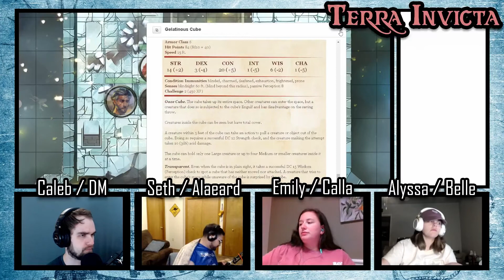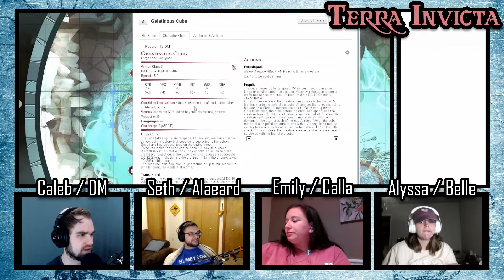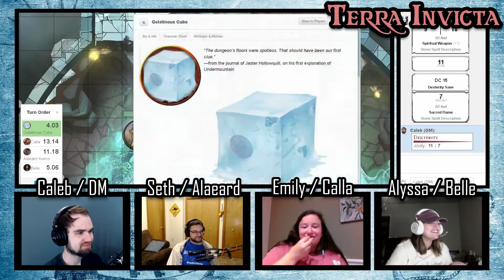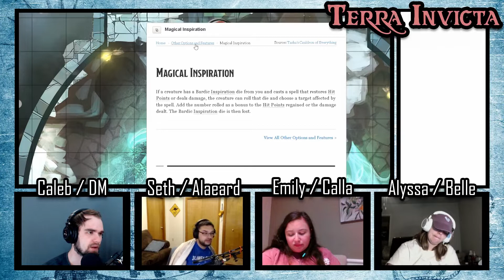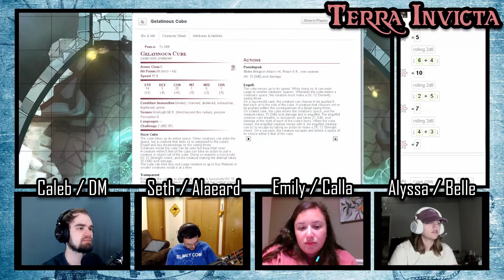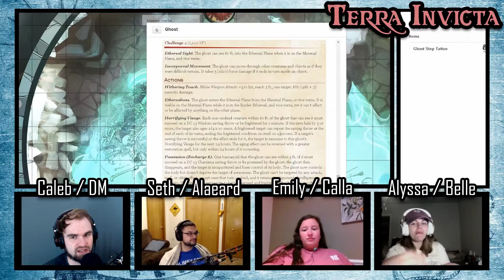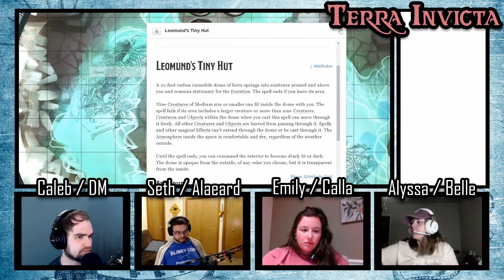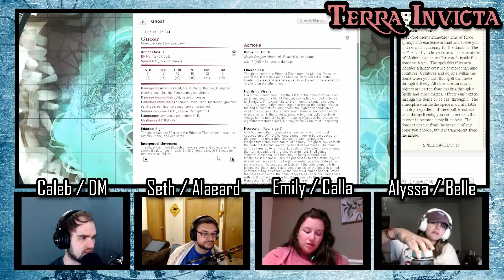Terra Invicta (S1 Side-Stories | Ep 7.2) - Already Failed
Terra Invicta. Unconquered land. The world is shrinking—secrets have been uncovered, wars have been waged, and borders have drawn. When a group of young, idealistic adventurers receive a letter from one Lavinia Vanderboren, their destinies are forever entwined with the fate of a long-dead empire, and the artifact that destroyed them.

Terra Invicta is a tabletop role-playing game show—the sequel to the long-running show Terra Nullius. The players use Dungeons & Dragons Fifth Edition to generate a collaborative story that changes and grows as the characters change and grow. Caleb acts as the Dungeon Master, adapting the original Savage Tide Adventure Path from Paizo, acting as the facilitator of the game and the worldbuilder of the setting of Terra Invicta: an alternate Earth where magic exists and fantasy races populate the realms.

Side Stories expands out the world of the main campaign by taking a look at other characters and places along the West African coast. This week, a group of explorers working for the Adamant League go on an expedition to a nearby ruin... In this episode, the group reaches Agu's Maw and finds more (and less) than they expected. .